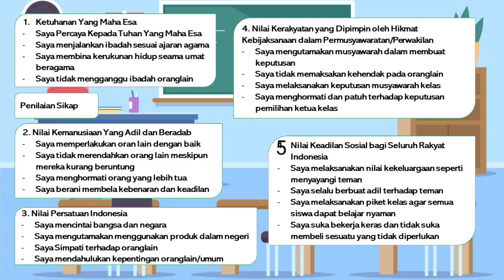MEMAHAMI PENTINGYA KEDUDUKAN DAN FUNGSI PANCASILA DALAM KEHIDUPAN BERNEGARA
Menyadari Pentingnya Kedudukan dan Fungsi Pancasila dalam Kehidupan Bernegara. Di video ini kamu akan belajar Nilai-nilai Pancasila Sebagai Dasar Negara dan Pandangan Hidup.

Ciri atau karakteristik  yang terkandung dalam nilai-nilai Pancasila:
1. Ketuhanan Yang Maha Esa: Mengandung atas keberadaan Tuhan YME
2. Kemanusiaan Yang Adil dan Beradab: Mempunyai hak dan kewajiban yang sama sebagai warga negara
3. Persatuan Indonesia: Mendahulukan kepentingan bangsa daripada golongan atau kelompk
4. Kerakyatan yang dipimpin oleh Hikmat Kebijaksanaan dalam Permusyawaratan Perwakilan: Sendi Utama demokrasi atas asas musyawarah dan asas kekeluargaan
5. Keadilan Sosial Bagi Seluruh Rakyat Indonesia: Mewujudkan tata masyarakat Indonesia yang Adil dan Makmur